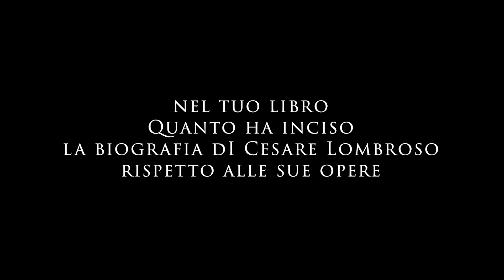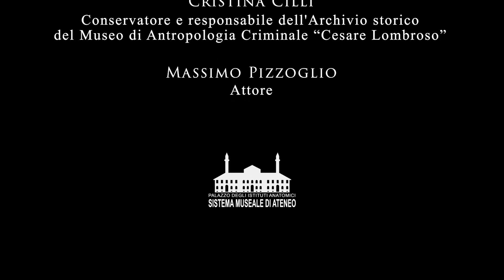Presentazione del libro LOMBROSO al Museo di Antropologia Criminale Cesare Lombroso di Torino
LOMBROSO di Stefano Bessoni

Il Museo di Antropologia criminale Cesare Lombroso dell'Università degli Studi di Torino, in collaborazione con logosedizioni, in occasione del decimo anniversario dell'apertura del Museo, presentano
LOMBROSO, un libro illustrato di Stefano Bessoni edito da logosedizioni.
mercoledì 27 novembre 2019 alle ore 18
Sono ntervenuti:
Cristina Cilli Conservatore e responsabile dell'Archivio storico del Museo di Antropologia Criminale “Cesare Lombroso”
Stefano Bessoni, autore del libro

Nel corso della presentazione l'attore Massimo Pizzoglio legge alcuni brani del libro.